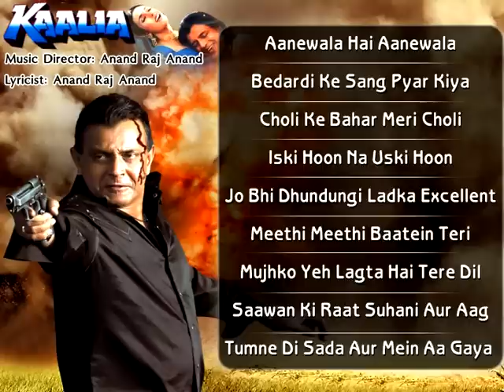Kaalia {HD} - All Full Songs Audio Juke Box - Mithun Chakraborty - Dipti Bhatnagar - Kumar Sanu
Aanewala Hai Aanewala -  0:00:01
Bedardi ke Sang Pyar - 0:05:52
Choli Ke Bahar Meri - 0:11:12
Iski Hoon Na Uski - 0:17:46
Jo Bhi Dhundungi Ladka - 0:22:45
Meethi Meethi Baatein - 0:27:37
Mujhko Yeh Lagta Hai Tere - 0:35:17
Saawan Ki Raat Suhani - 0:39:07
Tumne Dil Sada Aur Mein - 0:45:04

Movie : Kaalia
Music Director:Anand Raaj Anand
Singers:  Kumar Sanu, Poornima, Kavita Krishnamurthy, Udit Narayan and Alka Yagnik Director: T L V Prasad.

Enjoy this Hit song from the 1997 movie Kaalia starring Mithun Chakraborty, Dipti Bhatnagar, Sheeba and Kiran Kumar.